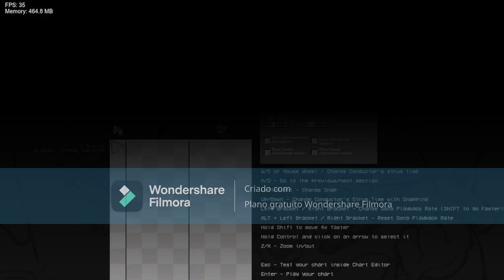Liberation But Soul Tails And Pedro H71 (EoD AU) Sing It V1